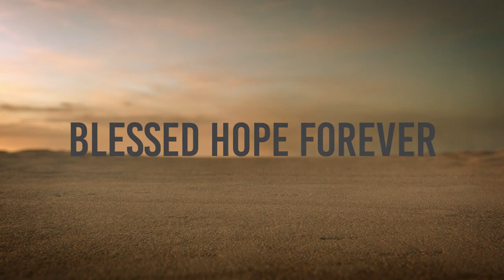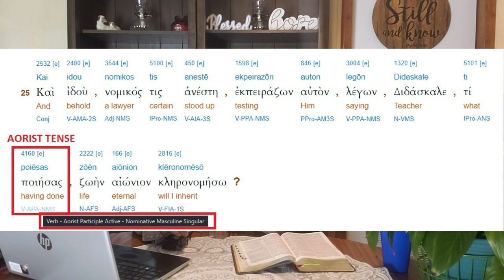The "Parable" That Is Not A Parable - The Good Samaritan